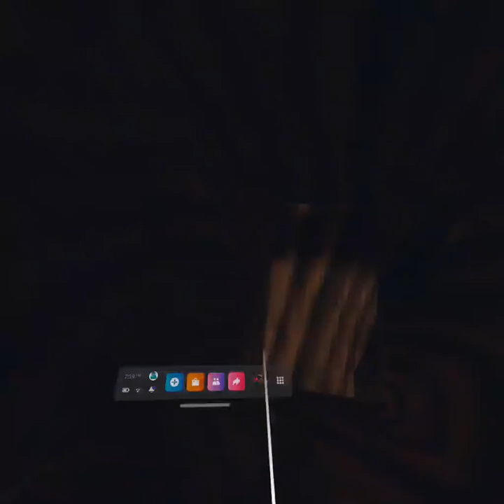gorilla tag we got raped (not for real)